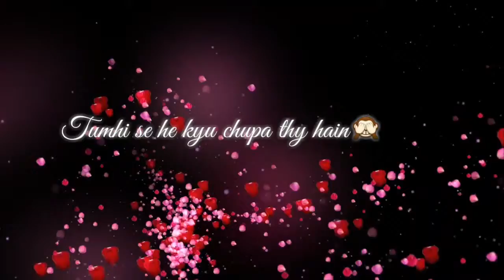Chupana bhi nahi aata-_ Rahul jain